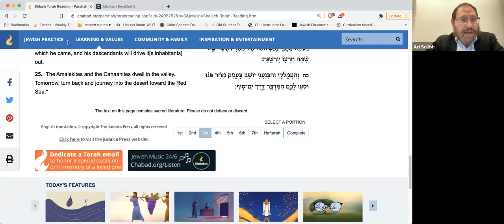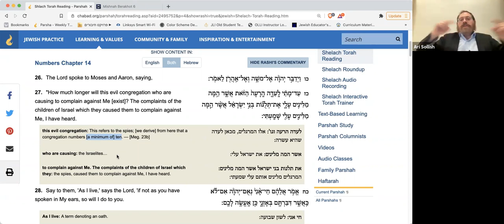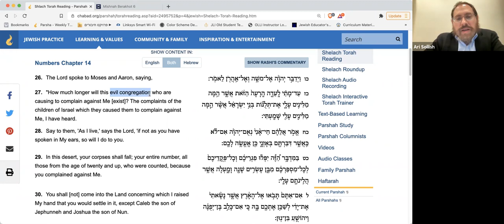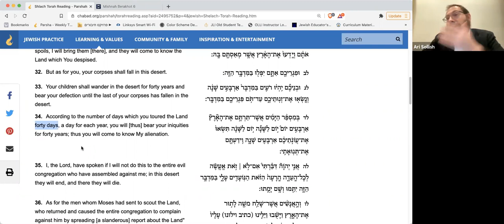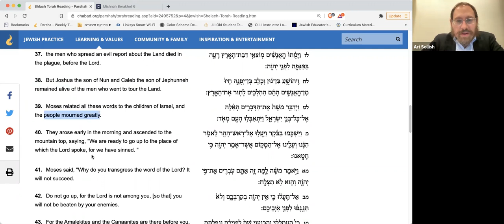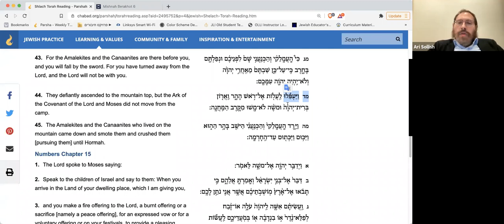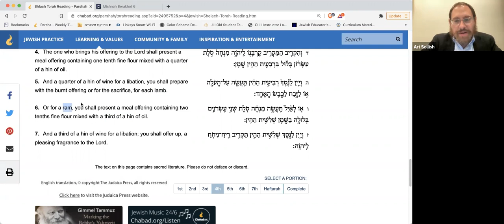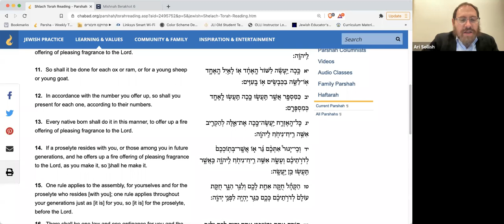Daily Power Parsha 6.2.21 (Shelach)